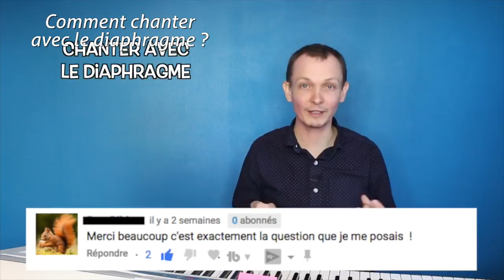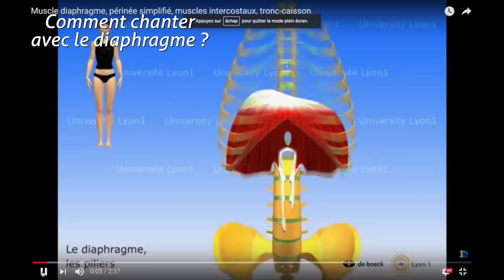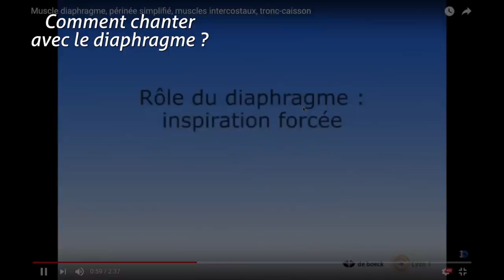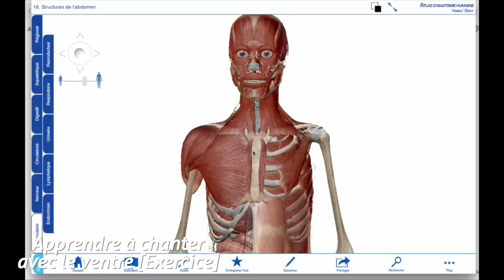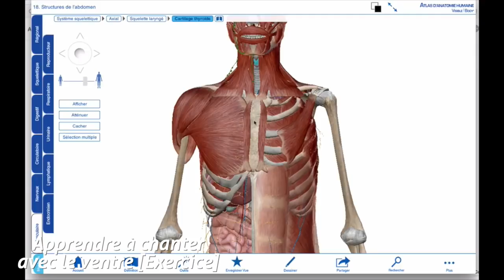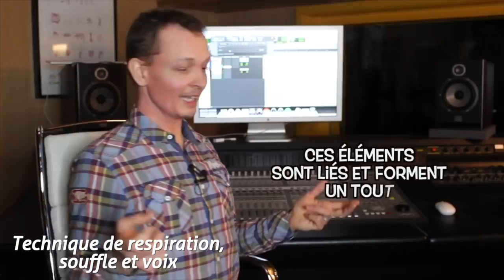Respirer et chanter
Bien respirer pour bien chanter,

C'est l'été, et si tu as des vacances, tu as logiquement plus de temps à consacrer à ta voix, et ça tombe bien !

Je t'ai réservé une petite série de l'été, dans laquelle j'ai sélectionné les vidéos les plus pertinentes, assemblées par thème.

Un format plus long que d'habitude donc, mais très complet ;) Tu y trouveras astuces, conseils, explications et exercices, sur la thématique de la respiration aujourd'hui !

Voici ce que tu trouveras dans cette vidéo :

1/ Parlons du diaphragme ! Il y a beaucoup de rumeurs à ce sujet : Nous sert-il pour chanter ? Quel est son rôle exact dans la respiration ? Peut-on le sentir ? Je vois ça très concrètement avec toi. Pour ça : images 3D et exercice associé. Tu sauras tout sur le diaphragme ;)

2/ Le ventre. Faut-il chanter avec le ventre ? Faut-il pousser ? Rentrer le ventre ? Encore un tas de questions que j'élucide avec toi. Pour ça, encore des images et des exercices : rien de tel pour avoir une explication complète suivie de la mise en pratique ;)

3/ L'exercice de respiration avec le ventre. Dans ce petit exercice, on va utiliser une respiration naturelle, la plus simple du monde : la respiration des nouveaux-nés. Elle est très confortable, consomme peu d'énergie : rien de tel pour votre corps et votre voix.

Et voilà, maintenant que vous en savez plus sur la respiration en chant, il n'y a plus qu'à pratiquer les exercices. Vraiment, je vous incite à le faire, car ça va vous faire un bien fou, vous allez très vite le ressentir (et l'entendre) ! ;)